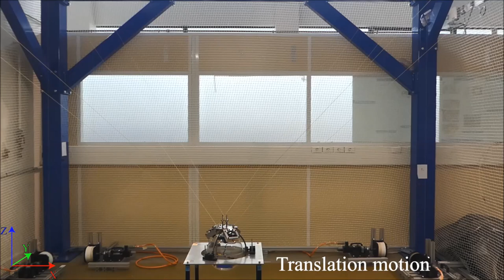A Cable-Driven Parallel Robot with Full-Circle End-Effector Rotations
Cable-Driven Parallel Robots (CDPRs) offer high payload capacities, large translational workspace and high dynamic performances. The rigid base frame of the CDPR is connected in parallel to the moving platform using cables. However, their orientation workspace is usually limited due to ca-
ble/cable and cable/moving platform collisions. This video deals with the design, modelling and prototyping of a hybrid robot. This robot, which is composed of a CDPR mounted in series with a Parallel Spherical Wrist (PSW), has both a large translational workspace and an unlimited orientation
workspace. It should be noted that the six degrees of freedom (DOF) motions of the moving platform of the CDPR, namely, the base of the PSW, and the three-DOF motion of the PSW are actuated by means of eight actuators fixed to the base. As a consequence, the overall system is underactuated and its total mass and inertia in motion is reduced.

For further details, see:  Metillon, M., Cardou, P., Subrin, K., Charron, C., and Caro, S., 2021, “A Cable-Driven Parallel Robot with Full-Circle End-Effector Rotations”, Journal of Mechanisms and Robotics, American Society of Mechanical Engineers, to appear.